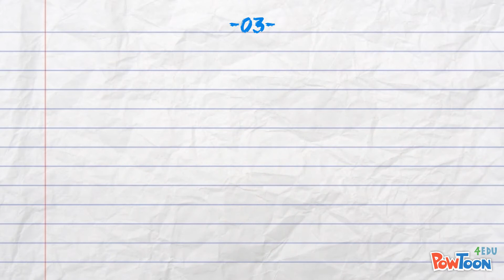Force for Good Film Festival - 2018